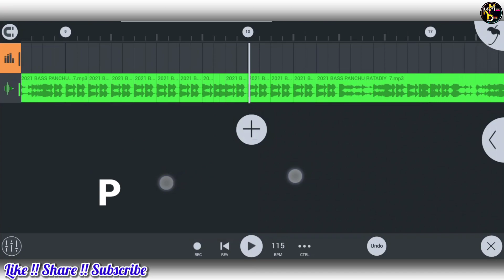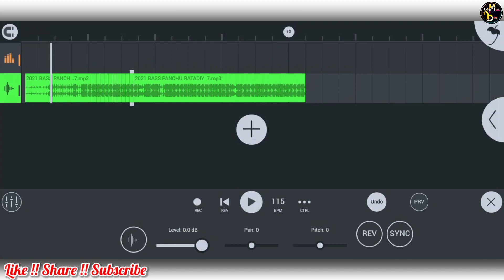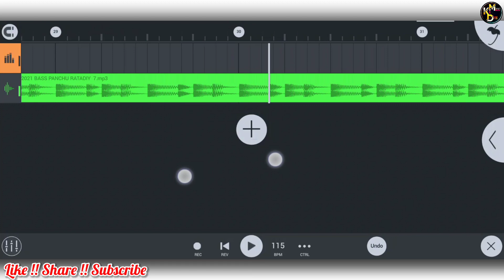DJ PANCHU MUKESH RATDIYA - bass track // free download // राजस्थानी डीजे ट्रैक // 115 bpm bass Track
डीजे पांचू मुकेश रातडिया (ब्यावर) - bass track // new bass track 2022 // राजस्थानी डीजे ट्रैक // free download

Hello Dosto,
                      I'm Govind and You are watching now @MixingKeDose  YouTube Channel

😘This Channel Full Mangement By-

      Killer Remixer🇧ʀᴀᷜɴͥᴅᷡᴇᷛᴅ࿐➶➶
                         ༒☬Dj Govind Kumawat☬༒

              ♥️ Password Protect ♥️

                👉 Download Link 📥

 💥 डीजे पांचू मुकेश - bass Track part-2 ⤵️

🚫▬▬▬▬▬ ‡ Notice ‡ ▬▬▬▬▬🚫
This channel has not been taken to any wrong use, if I have uploaded a Content Of you and if you want to delete it, please contact us directly before doing something - your content will be removed In Next 24 hours. contact me via email You are requested to not use any copyright strikes thanks !!

राकेश अजमेर
डीजे राकेश अजमेर

डीजे ट्रैक
न्यू bass Track
new dj track 2022

new bass track 2022
Bass Track

राजस्थानी ट्रैक
राजस्थानी डीजे ट्रैक

sample pack fl studio mobile
rajsthani_bass_track_download

DjBassTrack
bass pack
bass Track
new hard DJ Track
new Rajasthani bass Track
studio original Bass track

3d original Bass
3d Brazil beat
bass Track 2022
hard DJ Track

2022 hard sample pack
bass loops
rajsthanisonghardbassTrack
newbasstrack2022
BassTrack download